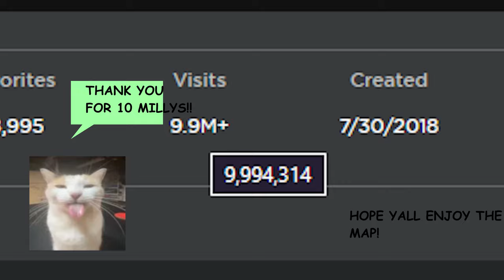the COOL zone: Welcome to Club Neon (Map Trailer)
10 MILLION VITSITS THANK YOU!!!
quick crappy video